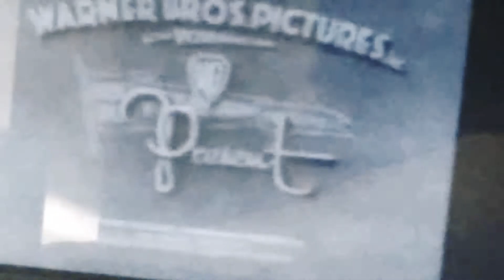18 October 2019